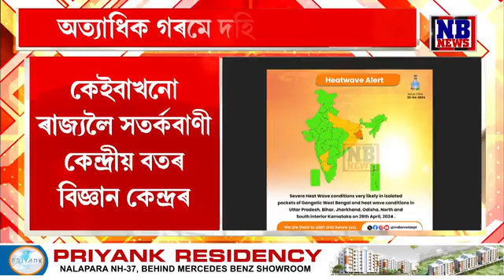উৎকট গৰমে দহিব দেশবাসীক। ৩ দিনলৈ শিক্ষানুষ্ঠান বন্ধৰ জৰুৰী নিৰ্দেশ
উৎকট গৰমে দহিব দেশবাসীক। কেইবাখনো চহৰত অতি ভয়াৱহ হ'ব পৰিস্থিতি। ৩ দিনলৈ শিক্ষানুষ্ঠান বন্ধৰ জৰুৰী নিৰ্দেশ